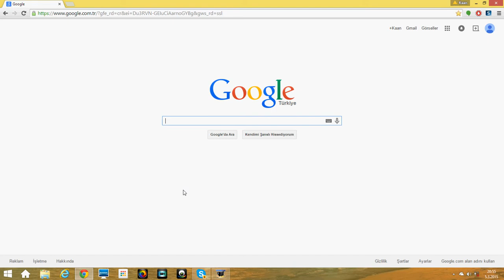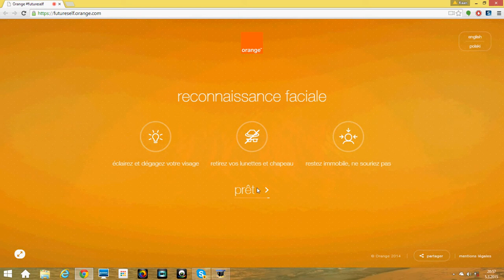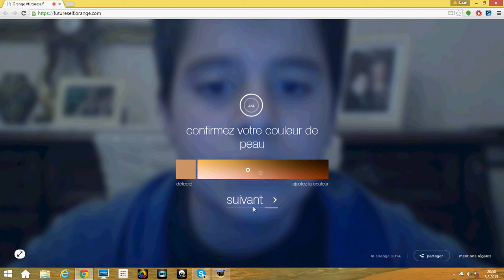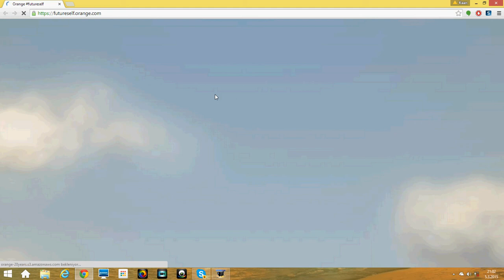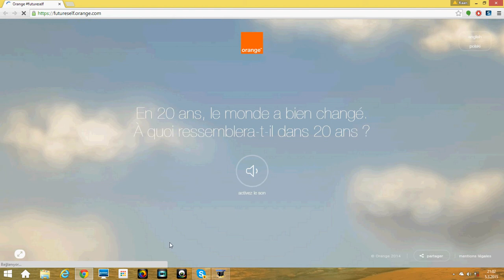20 Yıl Sonra Ben Future Self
20 Yıl Sonra Sizde Nasıl Görüneceğinizi Merak Ediyorsanız Future-Self'i Deneyiniz.